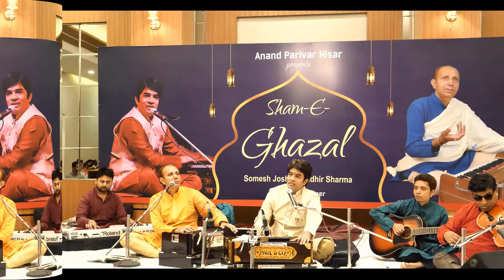Show reels 2022: Dr Sudhir Sharma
This channel is purely dedicated to people those who believe In soulful creation music and art. This channel  is an attempt to present the deep interest of masses to explore heart touching music composed in a new way